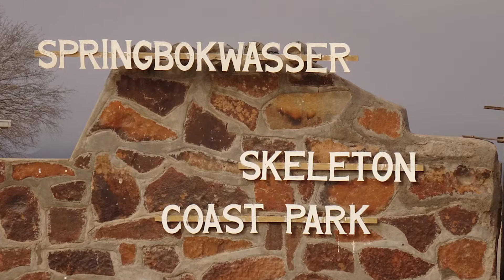Abandoned Oil Derrick - Namibia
Wildcatters came here looking for oil, only hit dry holes. went and left their drill rig that lays in a rusted heap not far from the road side. Perhaps in a hundred years it will have totally disappeared.
Music my Eric Matyas.